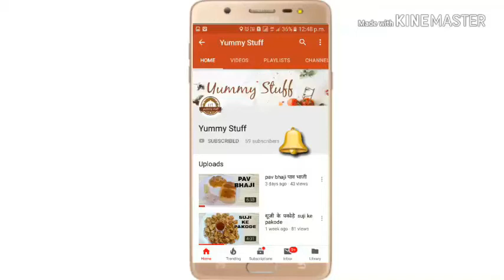पोहे का सबसे आसन और टेस्टी नाश्ता , सिर्फ तीन चीज़ों से बनाये - Poha nasta recipe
How to make poha nasta , pohe ka nasta banane ka tarika , pohe ka nasta banane ki vidhi , pohe ka nasta kaise banaye , easy nasta recipe , quick nasta recipe , healthy breakfast recipe, pohe ka swadist nasta , pohe ka tasty nasta , poha suji ka nasta , pohe aur dahi ka nasta , poha suji nasta